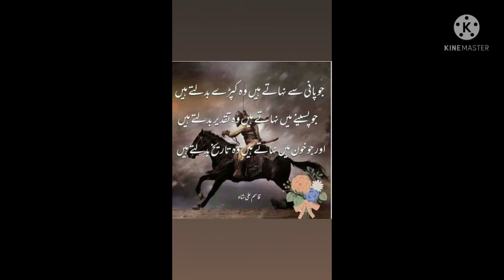भारत को किसने आजादी दिलाई🤔/जानिए खूफिया🤫सच्चाई / क्या हुआ था 1947 को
hello friends aaj ki is video main ham bat karenge ki hamare desh bharat ko aakhir kisne azad karaya tha hinduon ne ya musalmanon ne   to hamari video ko poora zaroor dekhen..
to dosto hamare desh ko bharat ko mukhtalif and  bhut sare mazahib ke logon ne mil kar azad karaya tha and in tamam mazahib ke logon ne aazadi dilai thi jaise hindu. muslims .Sikh.isai..
bharat ko kisne azad kiya tha.
bharat ko kisne aazadi dilai thi.
bharat desh ko kisne azad kiya tha.
bharat desh ko kisne aazadi dilai thi.
bharat desh kese azad huaa tha.
bharat kaise aazad huaa.
bharat ko kisne azad karaya tha.
bharat desh ko kisne azad karaya tha.
kiya bharat ko musalmanon ne azad karaya tha.
kiya bharat ki ladai main muslims sharik the.
aakhir kisne azad karaya bharat ko.
bismillah,  15 august, indian Muslim freedom fighters, musalmano ka azadi me yogdan, azadi, desh azad..
how india got freedom, 15  gandhi ji, subhash chandra bose, desh kaise azad hua, desh kab azad hua, bharat ko azadi kaise mili, full story of India's Independence, bharat ki azadi ki kahani, ..
Muslim Role in India's Independence, Muslim Contribution in India's Freedom, Facts about Maulana Azad, Facts about Facts About Darul Uloom Deoband, Who is Maulana Qasim Nanotvi, Who gave the slogan of Jai Hind, Who is founder of Jamia Millia Islamia, Who gave the slogan Inquilab zindabad, Muslim Freedom Fighter, Muslim Mopla Andolan, 1857 and Muslim, Who is Maulvi Ahmadullah Shah, Bata Company History
भारत को किसने आजादी दिलवाई गांधी या बोस, भारत की आजादी में नेता जी का योगदान, Who Brought Freedom Gandhi or Netaji, Bose Vs Gandhi, नेता जी बनाम गांधी, role of subhash chandra bose in india's struggle for freedom, conflict between netaji and gandhiji, bose an indian samurai, who is better gandhi or netaji, किसने आजादी दिलवाई, Is Netaji Subhas Chandra Bose the greatest freedom fighter ever?, नेता जी बोस, subhas chandra bose mystery, नेताजी बोस, नेता जी सुभाष चन्द्र बोस...
Aazadi ki ladayi me Musalmano ka Yogdan, ROLE OF Muslims in India's Freedom Movement, Role of Muslims in Freedom Struggle, Indian Independence, Muslim Freedom fighters, Tipu Sultan, Sher E Messoor Tipu Sultan,   |  |  |, The Great Muslim Freedom Fighter of India Muslim role in independence, bharat ki azadi me musalmano ka yogdan, Role of Muslims in freedom struggle, indian Muslim freedom fighters, maulana abul kalam azad, muslims contribution in india, real history of Pakistan, 1857 and muslim, who design indian flag..
आजादी की लड़ाई में मुसलमानों का योगदान, Role of muslims in the war for independence, Role of Muslims in India’s Freedom Movement, Role of Muslims in freedom struggle, What was the role of Indian Muslims in the Indian freedom struggle?, muslims history in india, world first missile man, muslims and 1857 revolt, rocket technology was stolen by british, congreve rocket history, fathul mujahidin book, role of ulama in indian freedom movement, Deoband in India's Freedom Struggle.
theallinformation.